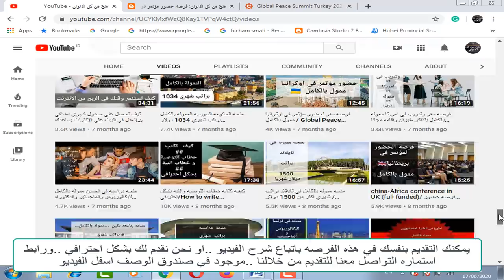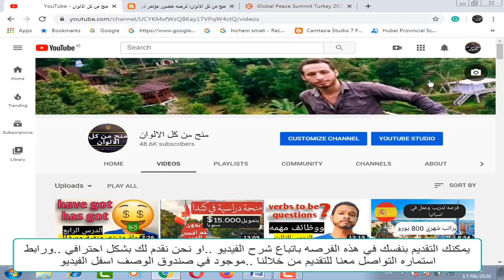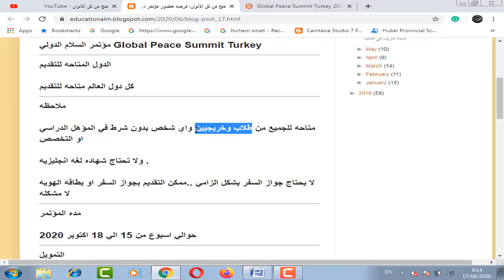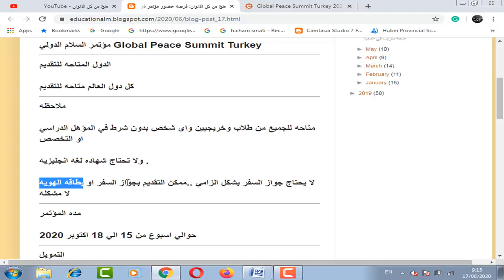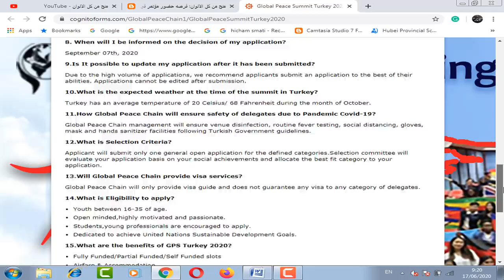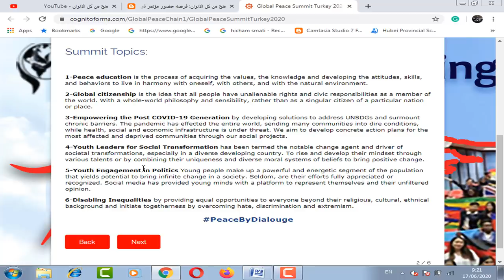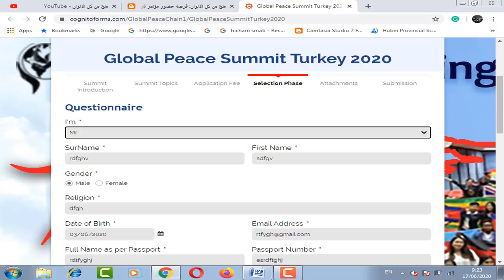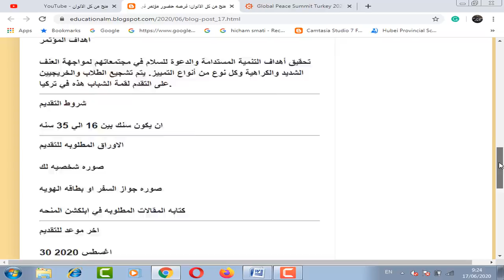فرصه حضور مؤتمر في تركيا لمده اسبوع بها تذاكر الطيران مجانا والاقامه الفندقيه ومساعده في التأشيره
فرصه حضور مؤتمر في تركيا لمده اسبوع بها تذاكر الطيران من بلدك الي تركيا مجانا و السكن الفندقي لمده الاسبوع وجبات الطعام  و توفير فيزا ( تاشيره تركيا ) مجانا و سوف يكون هناك زياره لبعض الاماكن في تركيا اضافه الي الحفلات التي سوف تنظم من المؤتمر . و سوف تحصل علي شهاده اثبات حضور المؤتمر .متاحه لجميع الدول و متاحه  للجميع من طلاب وخريجيين واي شخص بدون شرط في المؤهل الدراسي او التخصص. ولا تحتاج شهاده لغه انجليزيه .

Global Peace Summit Turkey 2020